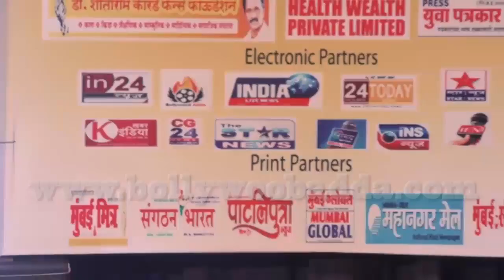Darshanik mumbai Press Media Award 2017 With Actor Kalyanji Jana